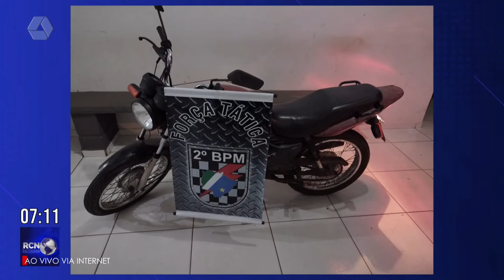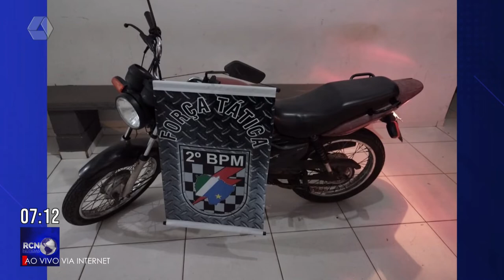Força Tática e Getam recuperaram TV, receptador e moto com queixa de furto